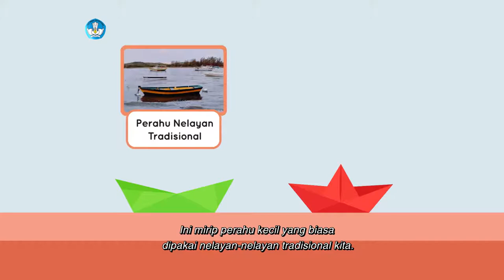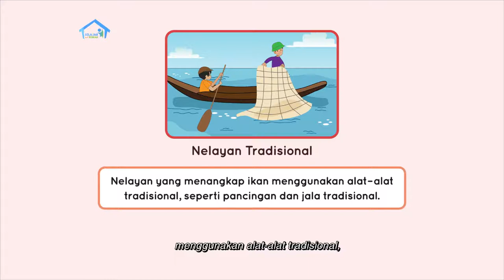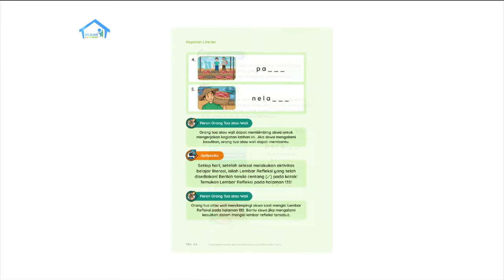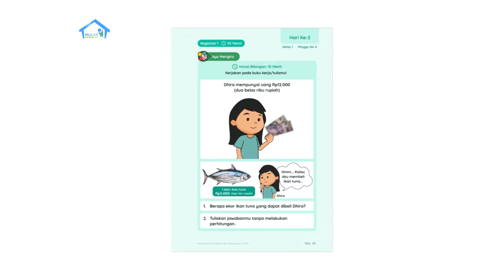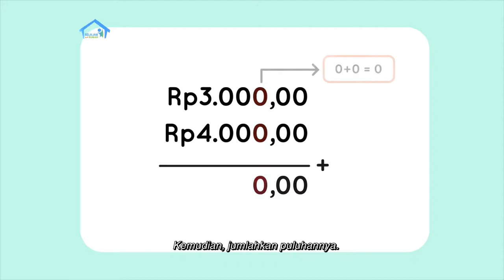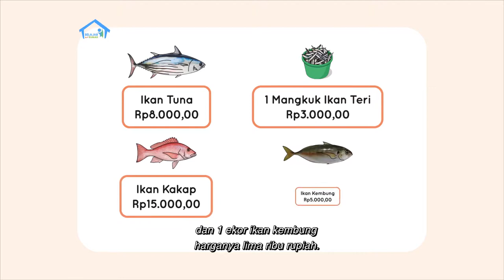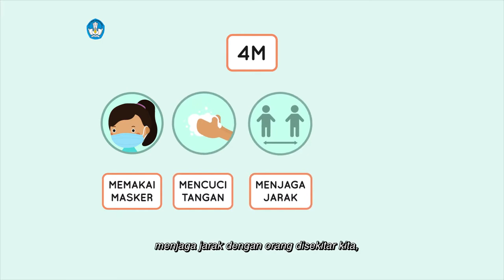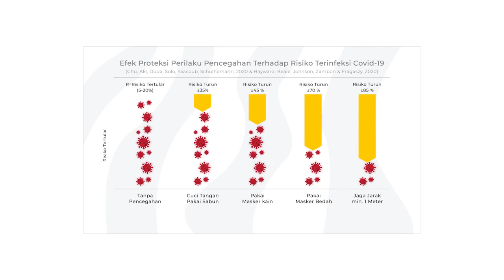TVRI LIVE STREAM 20 APRIL 2021 BDR BELAJAR DARI RUMAH BERSAMA GURUKU KELAS 1 SD Episode 74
BDR | SD Kelas I | Episode 74 - Nelayan